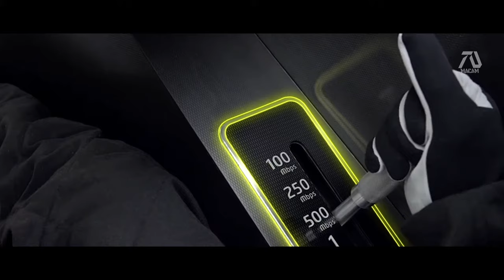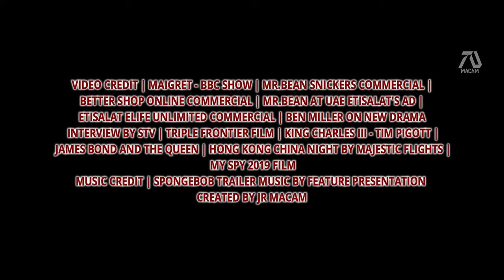Johnny English 4: Final Mission [HD] Trailer - Rowan Atkinson | Mr. Bean Action Comedy | Fan Made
Mr. Bean is my all time favorite comedian. I watched all his movies. I hope ya'll enjoy.

If you love MOVIES, you're gonna LOVE my channel!

Looking for clips for Rowan Atkinson was not hard, since he has lots of commercials I simply had to collect them. However some cast members did not have the same availability, so I used an interview of the actor Ben Miller for example. Instead of talking about the character in his movie I made it seem like he was talking about Johnny English.

To have some action scenes I used clips from Triple Frontier Netflix film and My Spy Dave Bautista Film. I also put Queen Elizabeth from the James Bond commercial to make a scene when Johnny come face to face with her while he looks to be scared a call back from Johnny English Reborn when he incidentally beats her up.

I used some Aston Martin commercial to make it look like Johnny English was driving it luckily there was a Mr. Bean at UAE Etisalat's AD - 2018 commercial we can use when he was driving. Also used some Hong Kong China drone shot to make it look like Mr.English went to China. And again we get lucky because there was a "China scene" from Mr.Bean Snickers Ad when he was learning Kung Fu, another throw back to Reborn.
►VIDEO CREDIT | MAIGRET - BBC SHOW | MR.BEAN SNICKERS COMMERCIAL | BETTER SHOP ONLINE COMMERCIAL | MR.BEAN AT UAE ETISALAT'S AD | ETISALAT ELIFE UNLIMITED COMMERCIAL | BEN MILLER ON NEW DRAMA INTERVIEW BY STV | TRIPLE FRONTIER FILM | KING CHARLES III - TIM PIGOTT | JAMES BOND AND THE QUEEN | HONG KONG CHINA NIGHT BY MAJESTIC FLIGHTS | MY SPY 2019 FILM
MUSIC CREDIT | SPONGEBOB TRAILER MUSIC BY FEATURE PRESENTATION